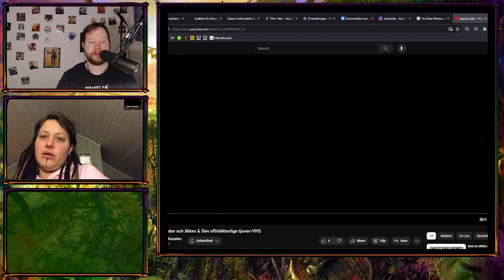REAGERAR PÅ BARNPROGRAM: Grodprinsen